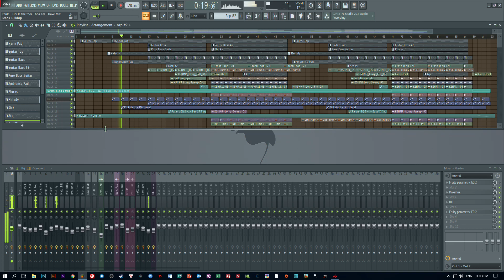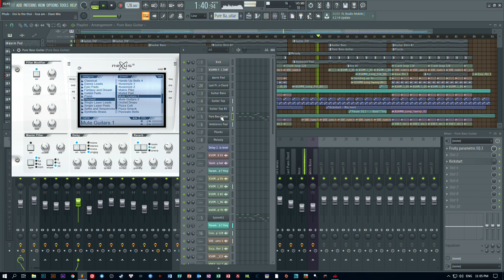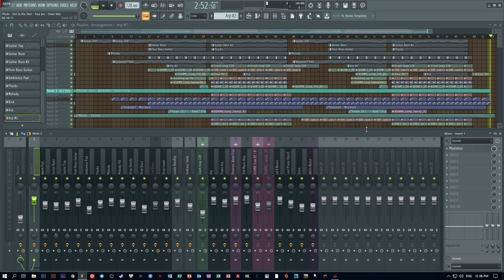[FL STUDIO] Đời Là Thế Thôi Remake - Dave Mix (FREE FLP)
Song : Đời Là Thế Thôi Remake - Dave Mix
Idea From Đời Là Thế Thôi - Phú Lê (Nhạc Phim Chạm Mặt Giang Hồ) ♥
■The Software and Progaram I used :
   -FL Studio 20.0.5 (Build 681)
   -Adobe Affter  Effect CC2018
   -Virtual DJ 8 Pro + Numark NVII
   -PhotoShop CC2018

■Notes:
► The channel has copyrighted all copyright of the video upload and is the Pantner Youtube - Please do not reup!